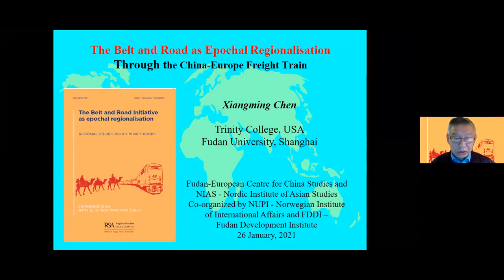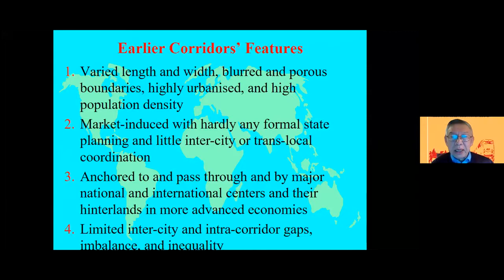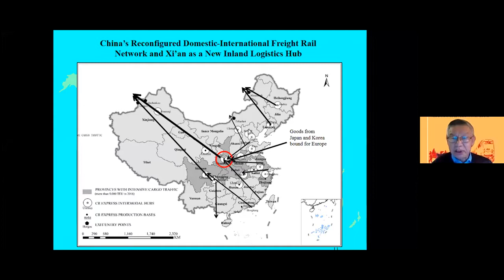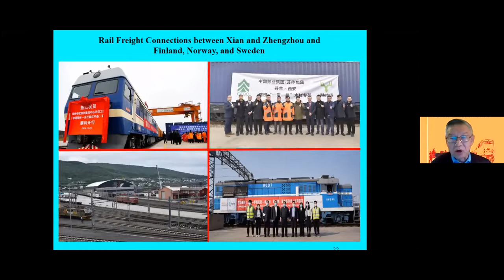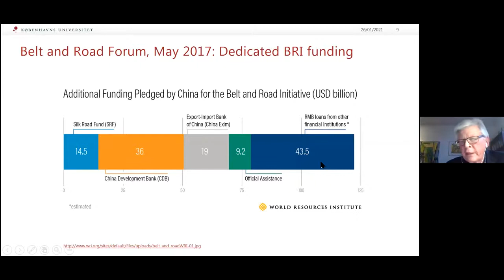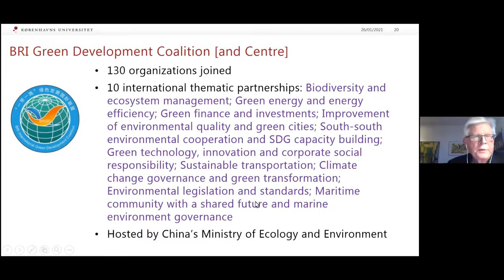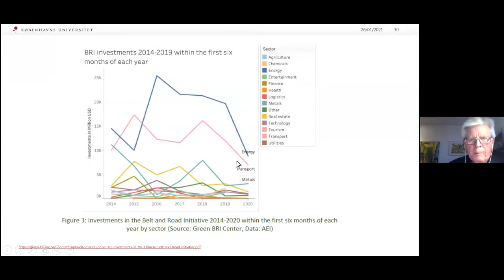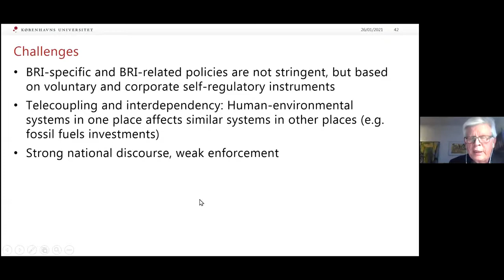The Belt and Road Initiative and New Regionalism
The Belt and Road Initiative (BRI) has been exerting many visible impacts on globalization, urbanization and development since its inauguration in 2013. While BRI is framed by China as an inclusive platform of multilateral cooperation, it has been met with mixed perceptions in Europe. These disputing narratives necessitate a sober analysis of the nature, dynamics and influence of the BRI: to what extent has BRI shaped the pattern of infrastructure connectivity, urban development and regional and spatial integration? How can we reimagine this connectivity plan as a key driving force of new globalization? And, what are the scope and depth of impact of COVID pandemic on the cross-border engagement associated with BRI?

In this webinar, held on January 26, 2021, Prof. Chen Xiangming, a renowned scholar in global urban studies, presented his new points of view and analysis on these critical issues. This was based on his latest BRI book project published jointly by Taylor & Francis and the Regional Studies Association. Prof. Jørgen Delman of University of Copenhagen shared his insights on BRI’s green dimension and local dynamics. Senior Researcher Hans Jørgen Gåsemyr from Norwegian Institute of International Affairs, as the commentator, offered a Nordic perspective.

The event was organized by the Fudan Centre and NIAS in collaboration with NUPI - Norwegian Institute of International Affairs, ThinkChina, and Fudan Development Institute